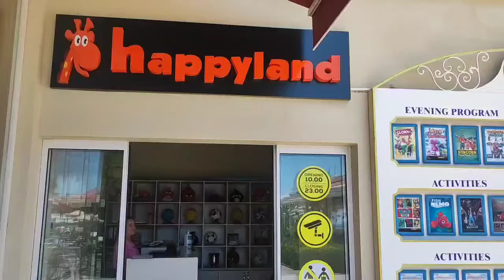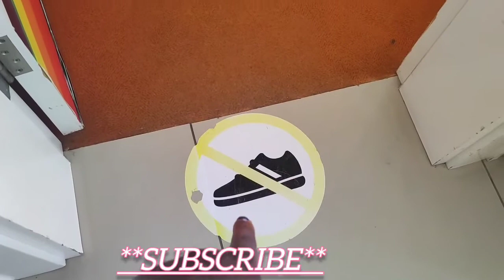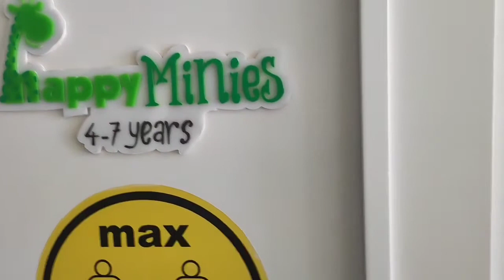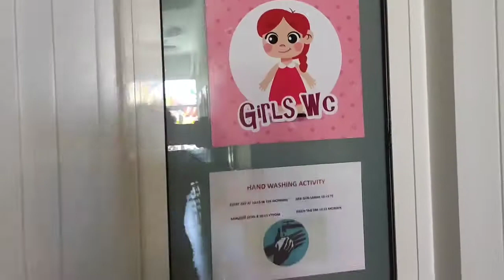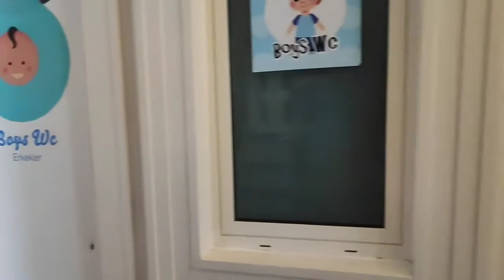Güral Premier Belek Virtual Tour Happy Land |Family Hotel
Looking for a family hotel resort with a good playground for kids? don’t look no further , here is one that wud suit all you kids needs
More Güral premier videos